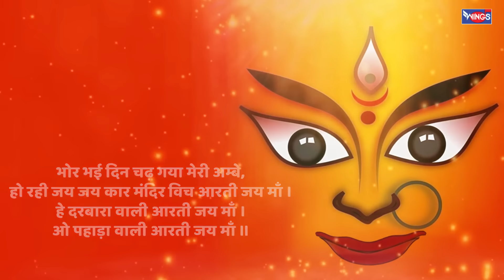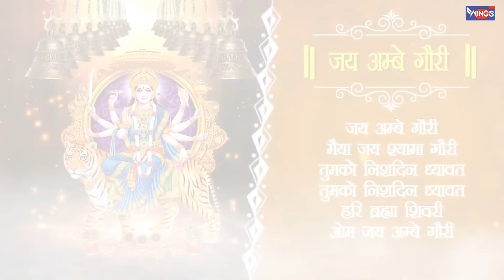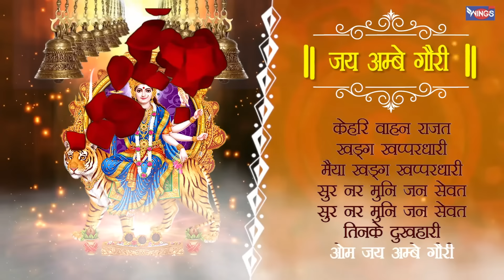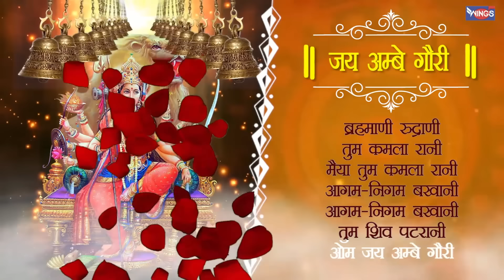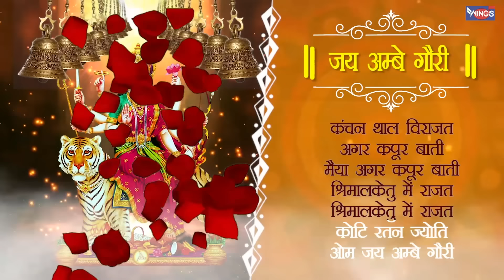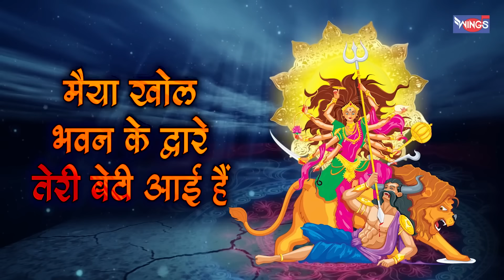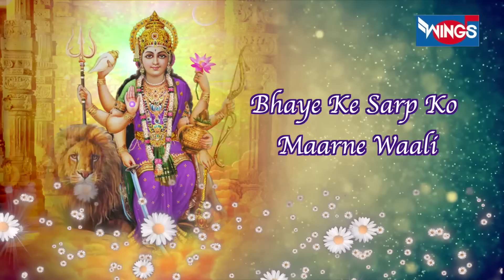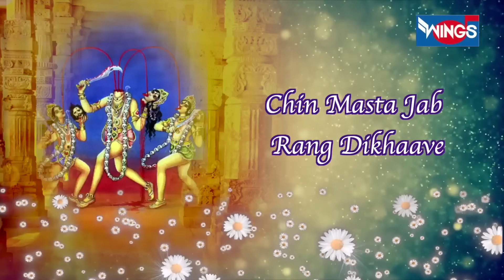नवरात्रि Special : माँ स्कंदमाता के भजन : Nonstop Mata Rani Ke Bhajan : नॉनस्टॉप माता रानी के भजन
नवरात्रि Special : माँ स्कंदमाता के भजन : Nons Mata Rani Ke Bhajan : नॉनस्टॉप माता रानी के भजन

Singer : Sohini Mishra , Pamela Jain , Yogesh Gandharv ,